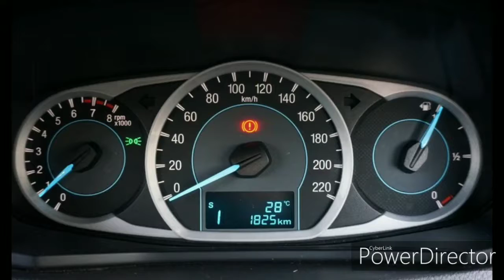FORD FIGO 2015 !! # carcaptein // photo RIVIEW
New Ford Figo in India
Looking crezy 🔥🔥 🔥🔥

RIVIEW 🔥 photo 🔥 DITEIL ,,,

Install the app to follow my photos and videos.